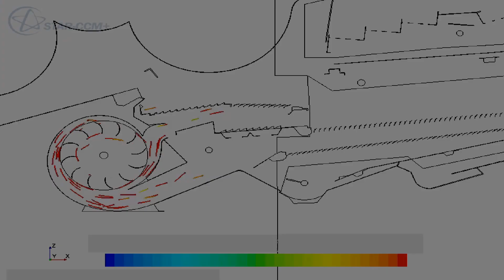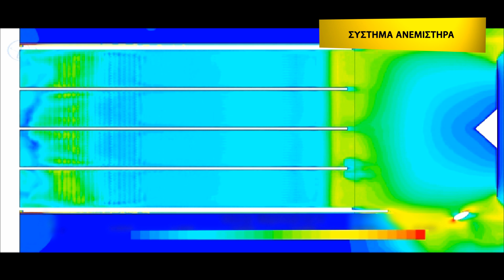S Series Cleaning Shoe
Για περισσότερες πληροφορίες καλέστε στο 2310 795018 ή επισκεφτείτε τις επίσημες ιστοσελίδες της εταιρίας και